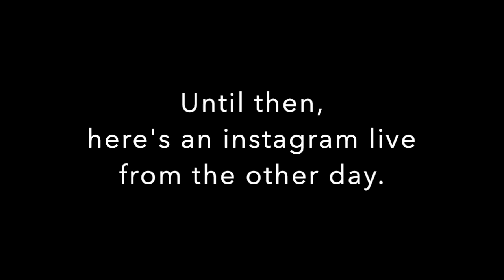"I DONT HAVE TO BE AFRAID" Louisa Wendorff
"I DON'T HAVE TO BE AFRAID"

Original song by : Eyes on Jesus Nashville worship

Hi friends! I've been gone for a long time but am coming back! As I prepare more worship videos, original songs, and testimony stories!

This video was from an instagram live!

I can't wait to share with you the story of how my life was flipped upside down by the living God  6 years ago now! Love you all so much! I pray this video blesses you, and allows you to see and encounter the One who loves you and made you!

xo
Louisa